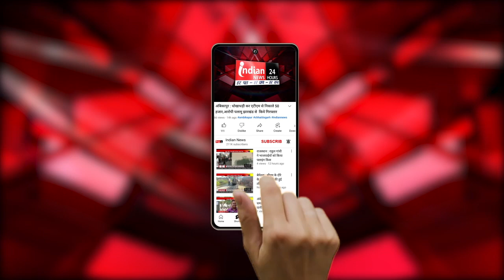Ladakh : कारगिल विजय दिवस पर PM मोदी ने शहीदों को अर्पित की श्रद्धांजलि।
Our Links